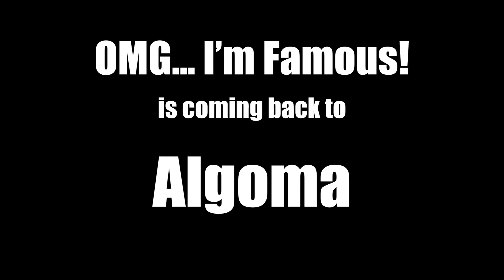We're back at Smashed on the Rocks!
OMG is headed down to Algoma, WI on June 8th 2019 for another night at Smashed on the Rocks! See all of you at 8 pm. 70 Church Street. Algoma, WI.